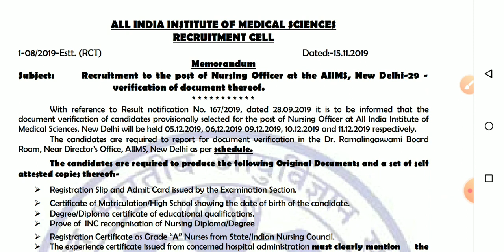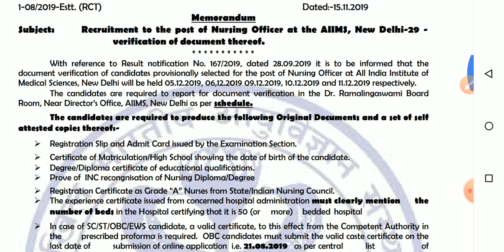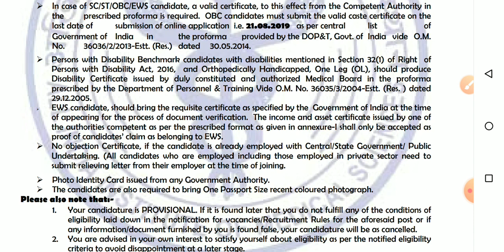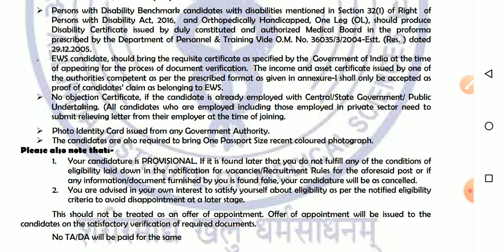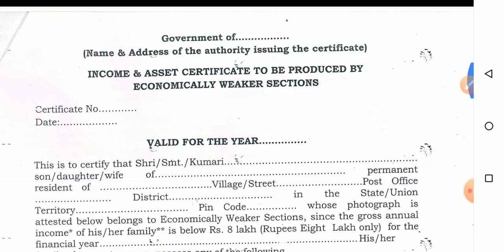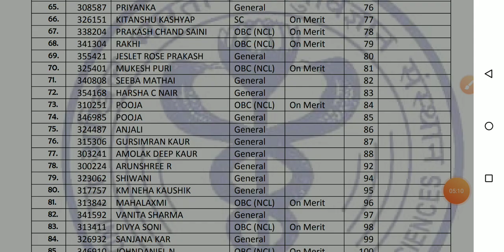DOCUMENT REQUIRED FOR AIIMS COUNSELLING